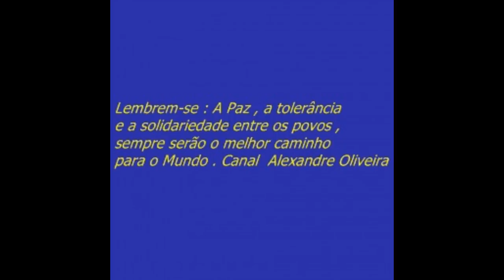E SE HITLER TIVESSE VENCIDO A GUERRA